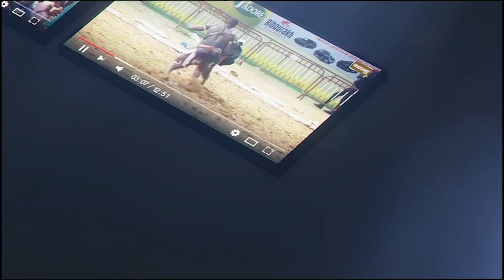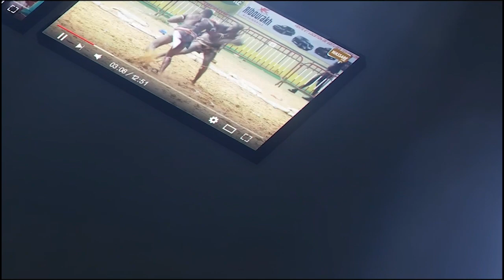Mbengue Mboro vs Albarka Kaire ficelé par Fouta Production le 21 Mai 2023